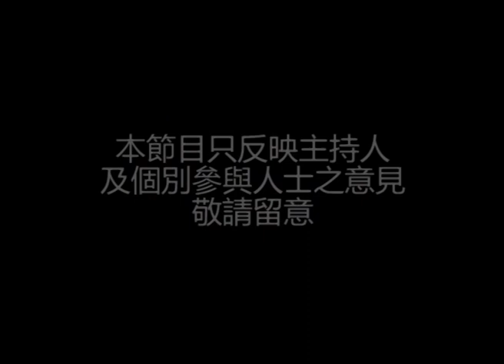OurTV.hk 上流攻略2 第5集 名牌大學生 從頭再來的勇氣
一個讀名校做國際大公司好工嘅後生仔，做咩會搣咭片從頭再嚟，走去搞老人院?
今集Thomas就請嚟呢個後生仔Jeff， 同大家講講佢嘅心路歷程